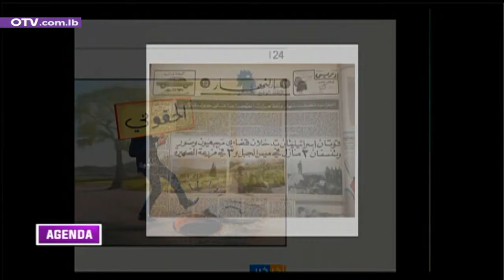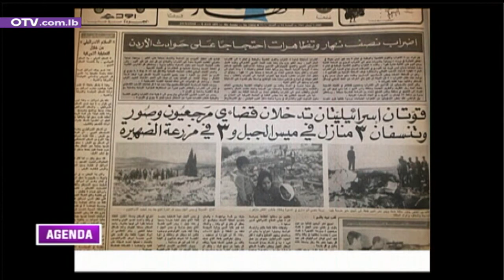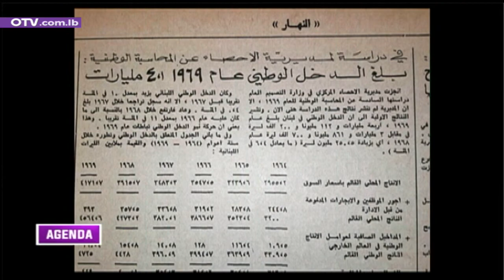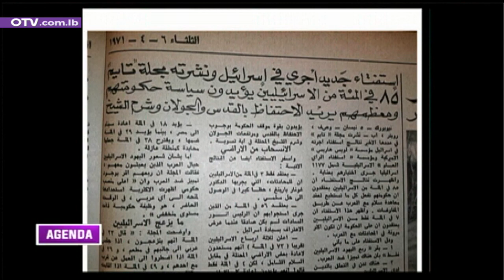جريدة اليوم مع منسقة قسم التعليم المتخصص لينا حداد